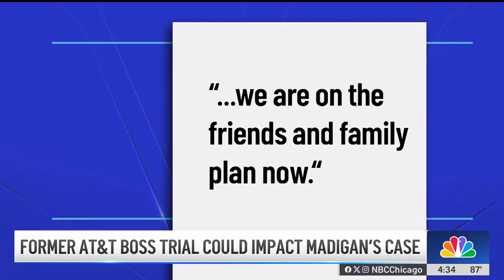Corruption trial of ex-AT&T chief heads to closing arguments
Ex-AT&T Illinois leader Paul La Chiazza declines to testify, setting stage for closing arguments in trial closely linked to the legal challenges facing former Speaker Mike Madigan. Charlie Wojciechowski has more.